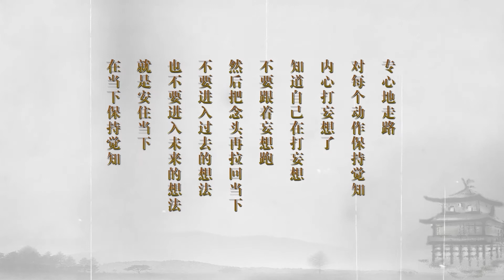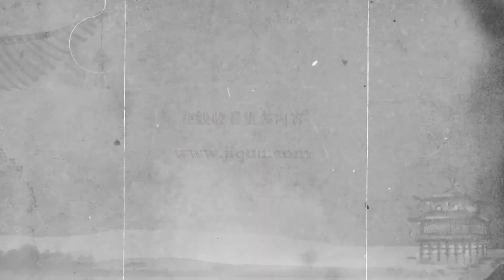正念行禅·一百一十九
济群法师 2020年12月10日于泰宁甘露别院正念行禅开示